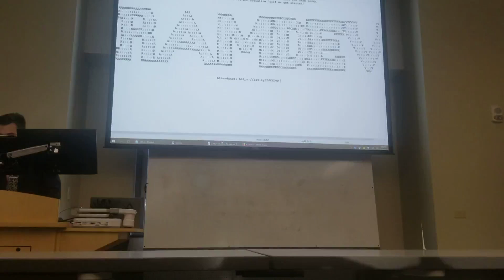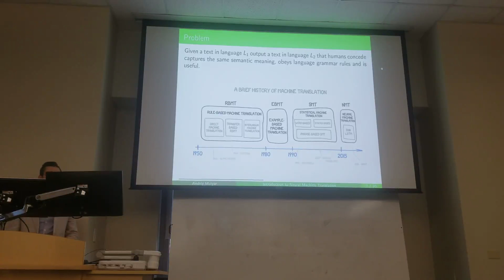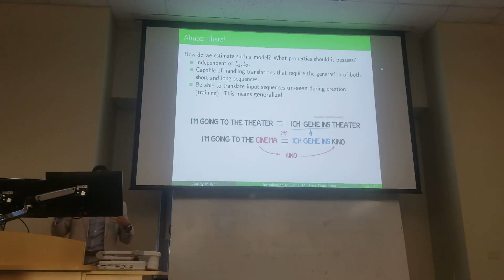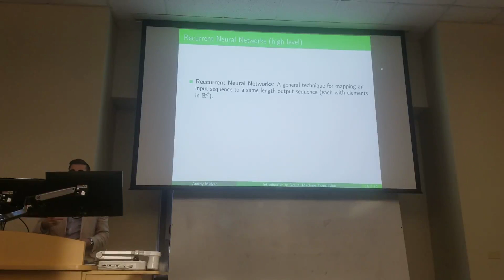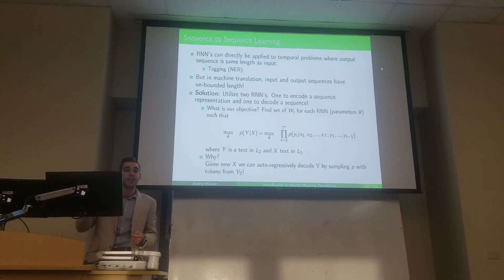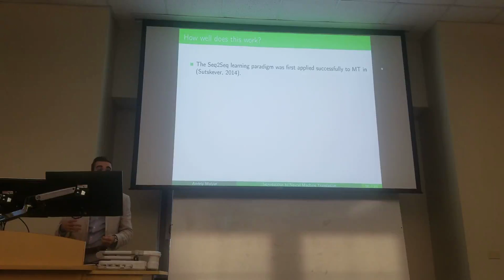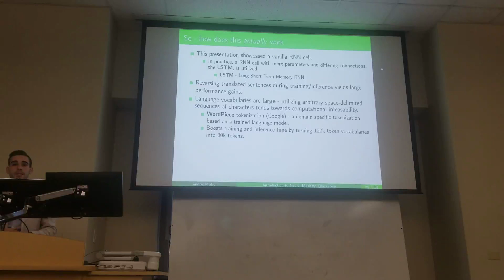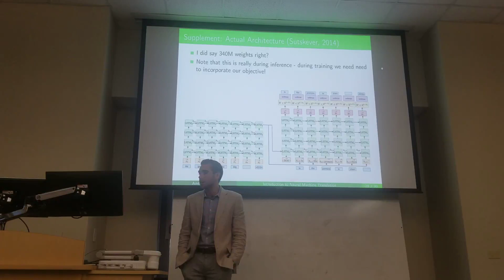Google Translate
This video is about Google Translate